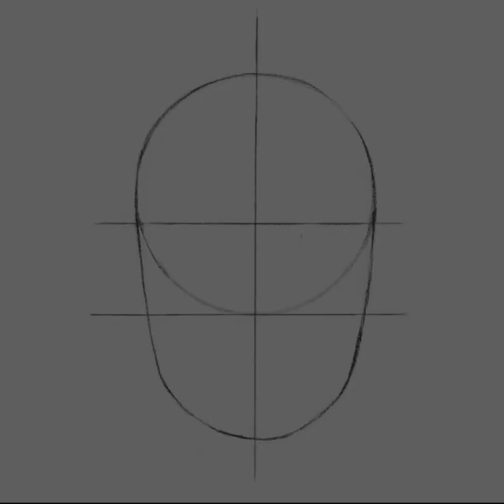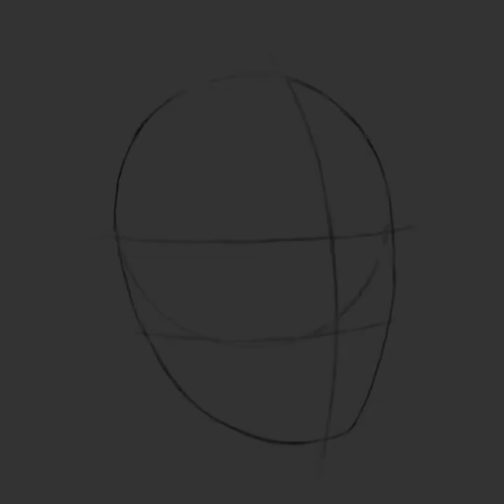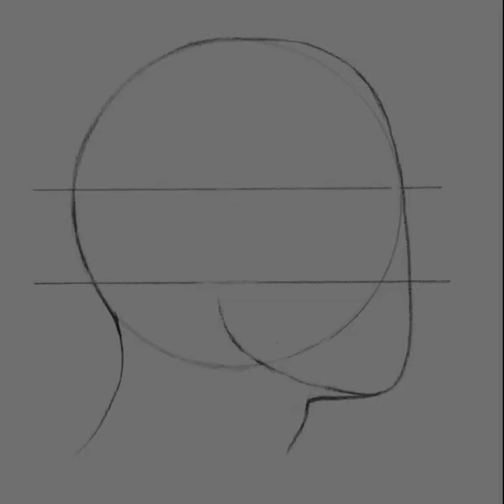How to draw male head anatomy for beginners.